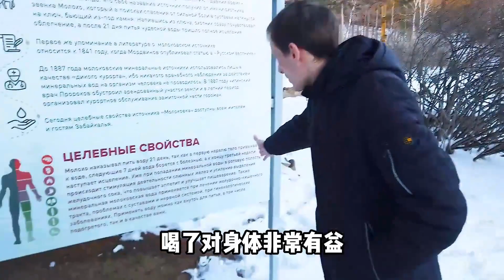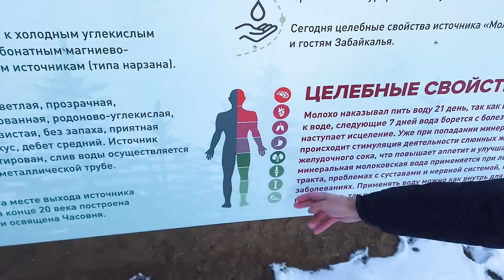大舅哥在我回国前去玩一下，参观囚禁明朝末代皇帝溥仪的疗养院遗址，不料半途被困在雪山顶！